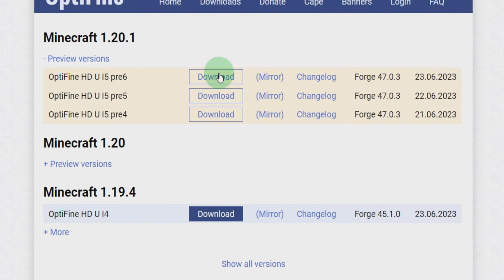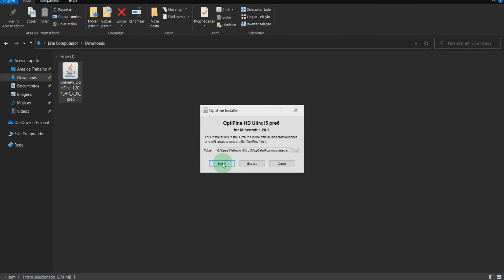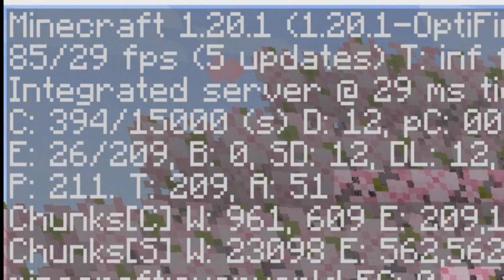Como Baixar e Instalar OPTIFINE no Minecraft 1.20.1 Tutorial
Nesse vídeo eu mostro para vocês como baixar e instalar optifine no minecraft 1.20.1 tutorial simples e facil, para poder aumentar o fps do minecraft de vocês, dica muito simples para ter mais desempenho no minecraft e ganhar muito fps!

CURSOS RECOMENDADOS!

Produtos recomendados com otimos preços!

Notebook Gamer Acer Nitro 5 AN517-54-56Q0 Ci5 Windows 11 Home 8GB 1TB HDD 256GB SSD GTX 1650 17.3"
Controle Dualsense - Midnight Black
Headphone Fone de Ouvido Havit HV-H2002d, Gamer, com Microfone, Falante 53mm, Plug 3.5mm: compatível com XBOX ONE e PS4, HAVIT, HV-H2002d e Outros
Mouse Gamer Redragon Cobra, Chroma RGB, 10000DPI, 7 Botões, Preto
Headset Gamer Rama P3+USB Stereo Adaptador P2 LED Vermelho Warrior - PH219
PlayStation®5 Edição Digital + FIFA 23
Teclado E Mouse Gamer C/ Fio Detalhes Azuis Multilaser-tc195
Console PlayStation 4 Mega Pack 12 - God Of War, Gran Turismo, Days Gone
Visite a loja Sony

Vídeo Sugeridos